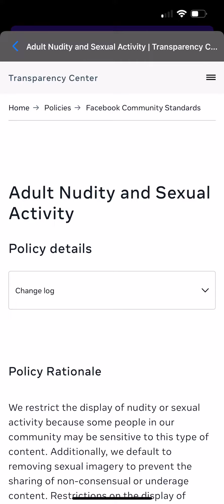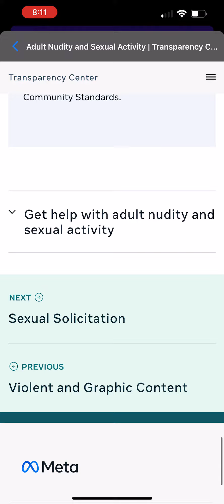Facebook Rules about adults things￼￼